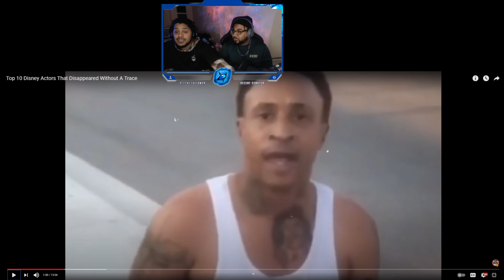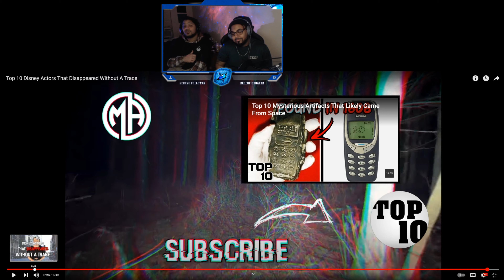10 Disney Actors Who Went Missing Reaction *Surprised*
We will be trying to upload daily to this channel, so leave down in the comments any video's for us to react to. if you like you can go subscribe to Spudd's gaming channel
and Twitch Where he livestreams 2-3 times a week.